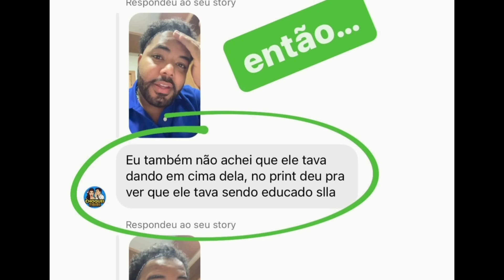DESCOBRIRAM QUE PEDRO TEM OUTRA 😱 LAYLA CHOROU 😫 KAMYLINHA JÁ SABIA? 😱🤭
PRIMEIRO C